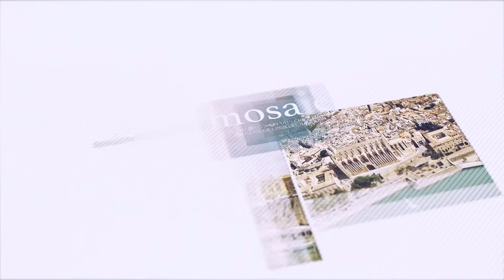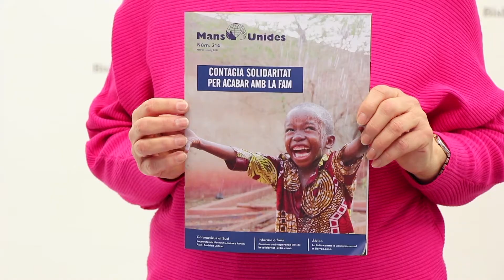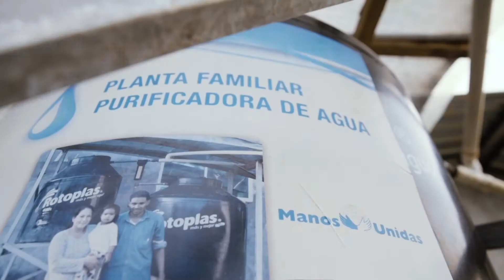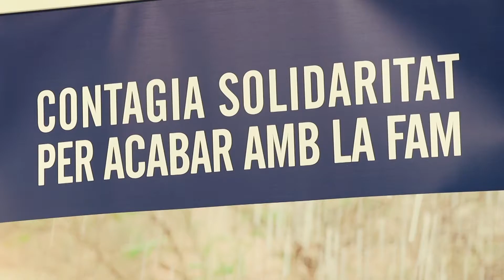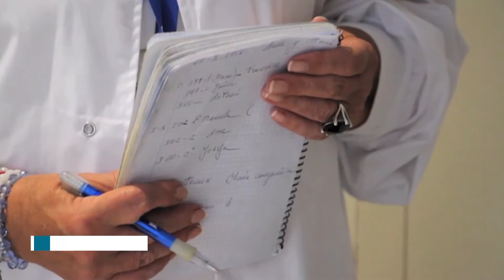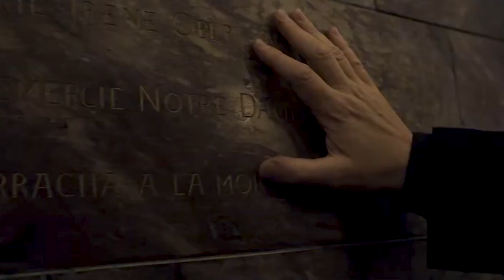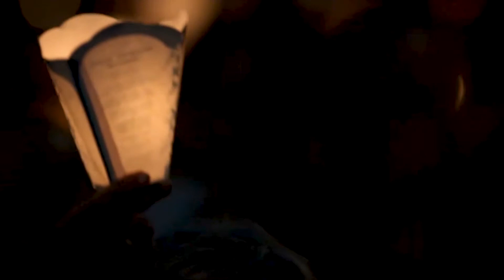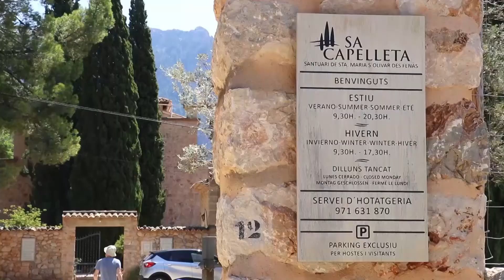Programa Mosaic (IB3 TV) - 14 de Febrer de 2021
L'11 de febrer, ha estat la commemoració litúrgica de Nostra Senyora de Lourdes, dia en què se celebra també la Jornada Mundial del Malalt. Coneixerem de la mà dels seus responsables l'enorme tasca que fan amb els qui més ho necessiten des de l'Hospitalitat de Lourdes i la Pastoral de la Salut. Aquest dijous passat ha tengut lloc la celebració de l'Eucaristia per aquest motiu a la Catedral de Mallorca.

Precisament una de les advocacions marianes més universals per al món catòlic ha estat la de Lourdes. Des de l'any 1876 hi arribaren per primer cop peregrins de procedència mallorquina.

Avui la col·lecta a les parròquies es destina a la Campanya contra la fam de Mans Unides. La seva delegada a Mallorca, Xisca Artigues, ens explicarà la campanya d'enguany, baix el lema: Contagia solidaritat per acabar amb la fam.